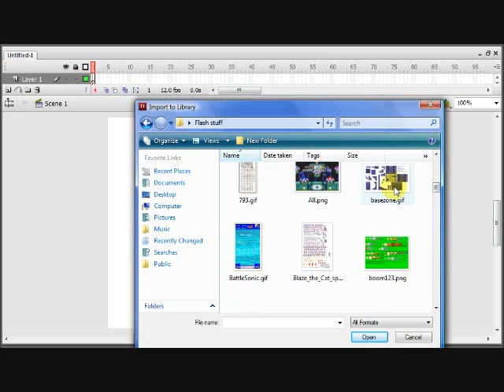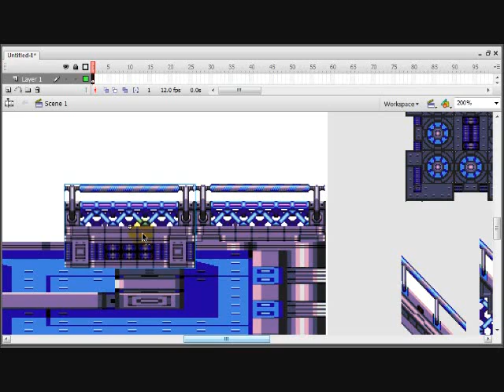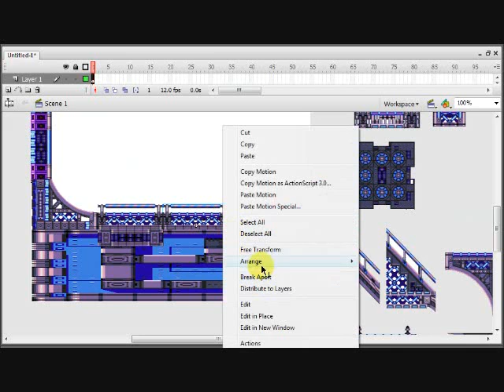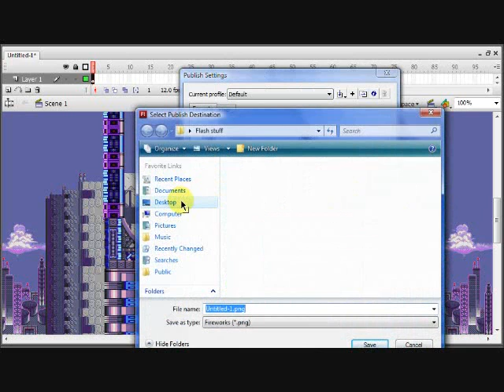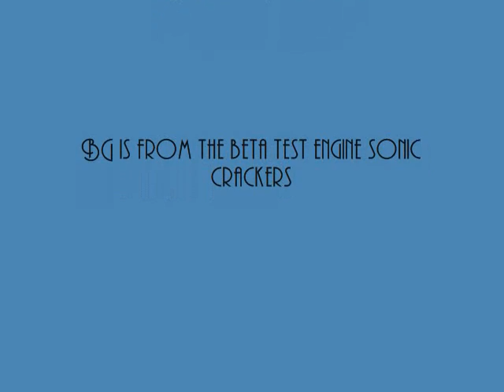Making A Level Concept In Flash CS3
All credits in video.

Music is Apotos day BGM, copyright to SEGA.

BG rip credits in video.

Check more of these out as long as my sprite fan comic Robotnik Returns